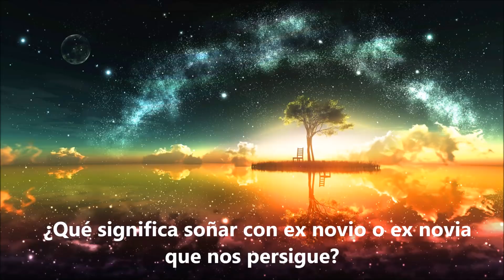¿Qué significa soñar con ex novio o ex novia que nos persigue? - Sueño Significado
Soñar que tu ex pareja, ex novio o ex novia nos persigue significa que estás en una situación en la que no se siente a gusto y no quiere estar. Indica que está experimentando el mismo tipo de relación que mantenía con su ex y que le hacía sentir infeliz e incómodo. Aqui dejo este video con explicaciones mas detalladas y el significado de soñar con ex novio o ex novia que nos persigue?. Para mas interpretaciones de sueños visitanos en: suenosignificado.com